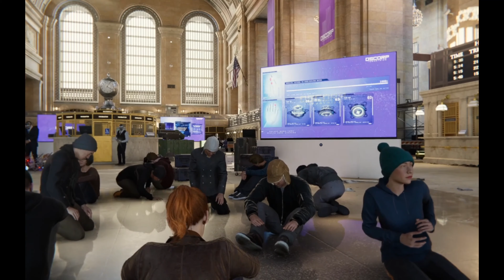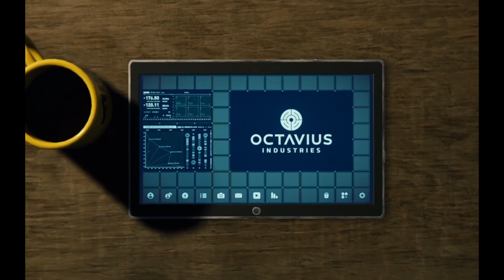Marvel's Spider-Man Remastered. Parte 7, Final Acto 2 - Español - 4K (PS5)/ Sin Comentarios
Salu2!

Este Spider-Man no se parece al que ya conocías ni al que has visto en las pelis. En Marvel’s Spider-Man Remasterizado, nos encontramos a un Peter Parker veterano que ha pulido sus habilidades en la lucha contra el crimen en Nueva York. A su vez, también lucha por poner en orden su caótica vida personal y su carrera, con el destino de la Nueva York de Marvel en sus manos.

Descubre la historia arácnida al completo con Marvel’s Spider-Man: Miles Morales Edición Definitiva. Este paquete imprescindible incluye un vale de descarga** para Marvel’s Spider-Man Remasterizado, el galardonado juego al completo, remasterizado y mejorado para PS5, con los tres capítulos de contenido descargable de la aventura de Marvel's Spider-Man: La ciudad que nunca duerme.